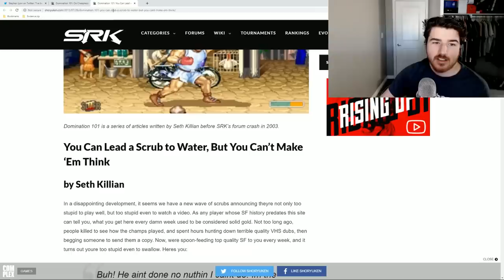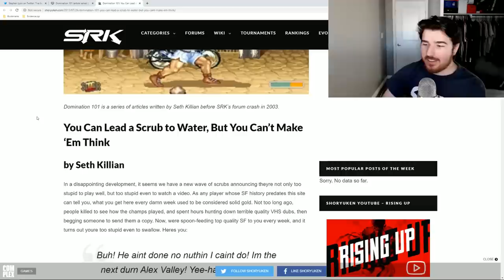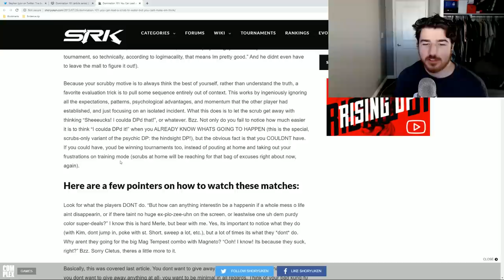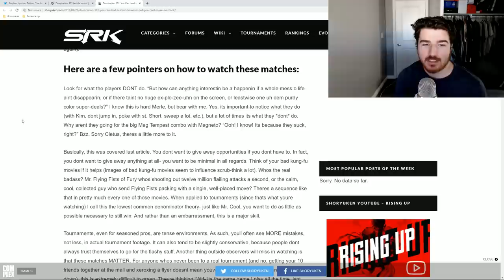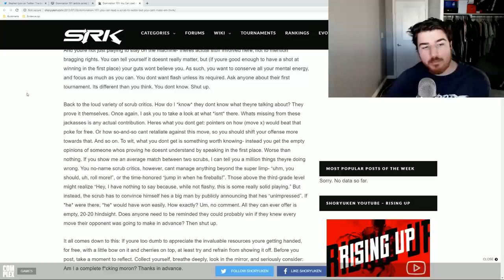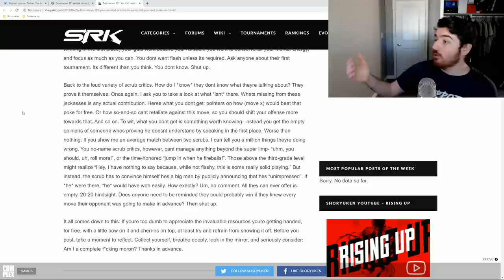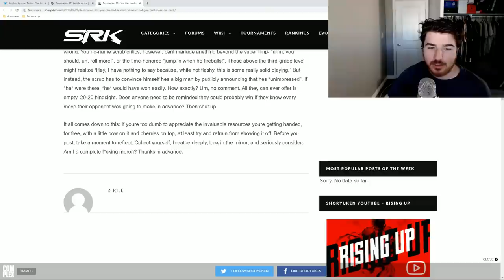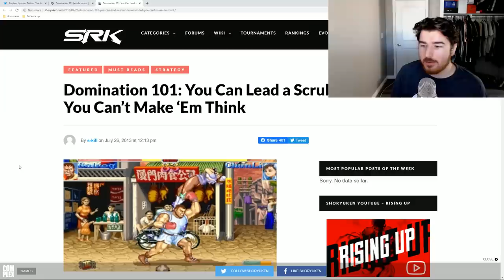Sajam Reads Domination 101 Pt. 1 | "You Can Lead a Scrub to Water, But You Can't Make 'Em Think"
You can find links to all the Domination 101 articles on the Rising Thunder Wiki